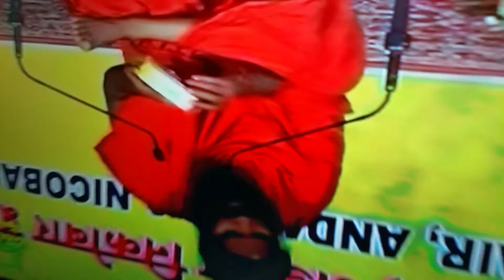KP BHAJAN JAI SRI RAM